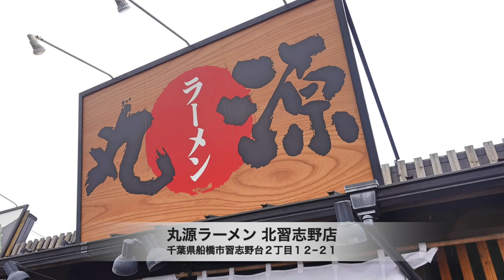【丸源ラーメン】No.27. 痺れる辛さの麻辣坦々麺と餃子セットを喰らう ＃1444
GW福袋注文ページ